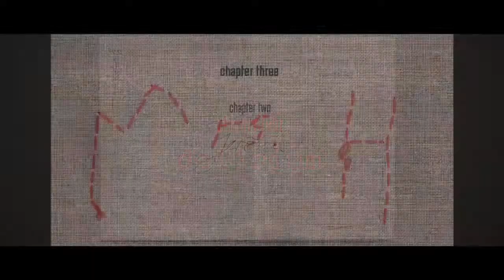El Ocio Sustancioso #7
Cartelera Cultural del 14 al 18 de Mayo
Conducción: Erika Leyva - Edición y Producción: Paco Durón - Coordinación: Carlos F Marquez

Música de Fondo Cri cri Caminito de la escuela
Información RedLab y SECUM